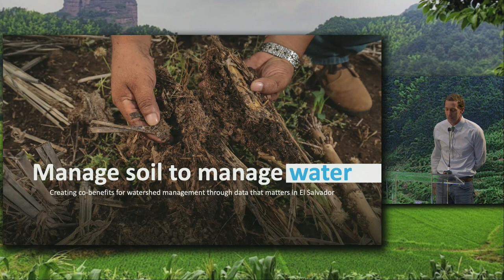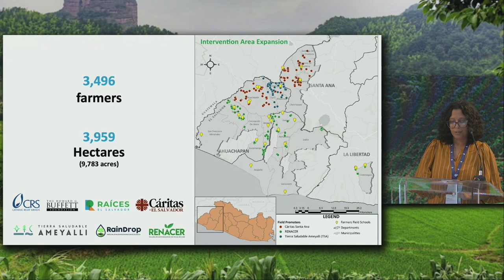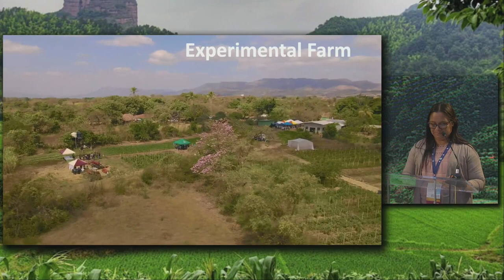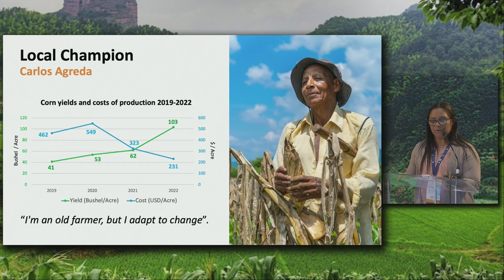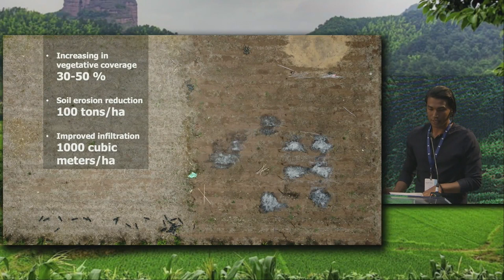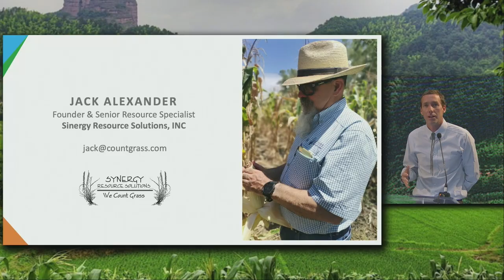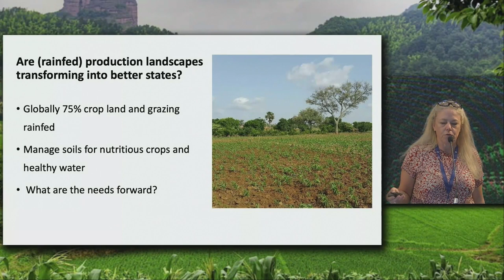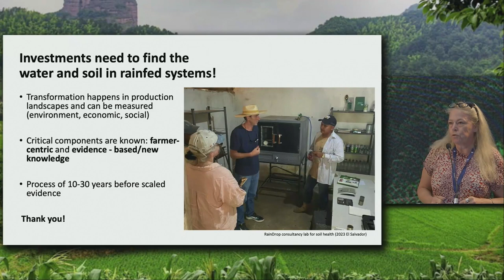Manage Soil to Manage Water: Creating co-benefits for watershed management through data that matters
This session was part of the 2023 Water for Food Global Conference held May 8-11, 2023 in Lincoln, Nebraska, USA.

This session will explore two critical topics in a development context: (1) how farm-level data has been collected at scale, how it was managed, how it was gathered by local actors, and why it matters to local stakeholders and (2) using this data to guide soil and water management initiatives within an integrated water resources management framework, with a specific focus on source water protection. During this session participants will hear how ALRI, a long-term program in El Salvador led by CRS, and funded by the Howard G. Buffett Foundation. ALRI promotes conservation agriculture with more than 2500 smallholder farmers across ˃3500 hectares, including maize, beans, fruit trees, coffee, and other cropping systems. The long-term time frame of the program allowed ALRI to take an innovative approach to program monitoring by building local capacity for monitoring and experimental design to answer essential questions driven by program participants without sacrificing scientific rigor. The session will present the results from ALRI on improvements in farm resiliency, crop yields, soil health, and water security, as told from the perspective of local stakeholders taking part in data collection, analysis, and experimental design process. RAICES´s experience in the field generated a series of questions on agriculture´s role in water resources management within agricultural watersheds. How does soil management on smallholder farms factor into integrated water management? How can agriculture be viewed and recognized as an essential lever for improved watershed management in source watersheds?  The objective of the session is to present to; and seek input from; the audience on the critical importance of managing soils in communities economically dependent on agriculture and how that management has transformed source watersheds and increased farmer productivity and livelihoods. This will be accomplished through results, insights, and questions from desktop analyses, field experience, and case studies over the past five years.

Jack Alexander - Technical Advisor, Synergy Resource Solutions
Jennie Barron - Professor, Swedish University of Agricultural Sciences
Bayron Cazún - Co-Founder and Director of Communications and Marketing, RainDrop
Adam Keough - Regional Project Monitoring and Evaluation Consultant, Catholic Relief Services
Karla Lara - Project Officer, Catholic Relief Services
Karla Trujillo - Tierra Saludable Ameyalli